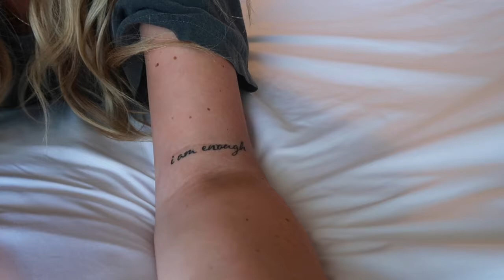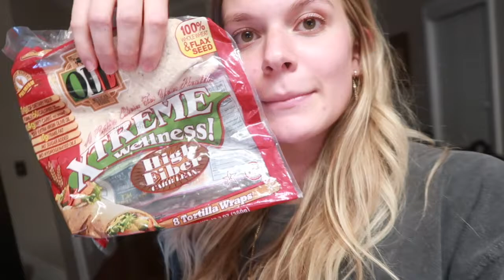VLOG: I GOT MY FIRST TATTOO, HOW I GET MY ISH TOGETHER FOR A NEW WEEK, AND A LOW CAL LUNCH IDEA!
i hope you guys enjoyed this short lil vlog, as always I LOVE YALL
xoxo